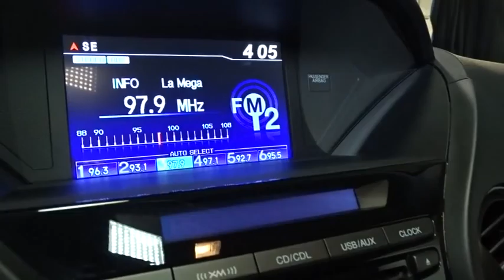2014 Honda Pilot Hillside, Newark, Union, Elizabeth, Springfield, NJ 161282A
WINTER IS HERE!!! AWD FOR YOUR SAFETY AND ALITTLE BIT OF FUN!!! CLEAN CARFAX ONE OWNER! WOW LOW MILES ALMOST NEW!!! We invite you to stop in and visit our state of the art showroom conveniently located on Route 22 West in Hillside, New Jersey, just 2 miles West of Newark International Airport. All prices exclude applicable sales tax, motor vehicle, certification (if applicable), dealer documentation fee of $449, and any dealer installed accessories. Pre-owned vehicles are sold cosmetically as-is. Vehicles over 7 years old and / or 100,000 miles are sold as-is.PLEASE ASK US FOR YOUR FREE VEHICLE HISTORY REPORT. Note that we make every effort to ensure the accuracy of the information on our site however we use information from and through multiple sources and cannot guarantee accuracy or be responsible for typographical errors. At Route 22 HONDA, We Deliver Like Nobody Else!
Radio w/Seek-Scan, Clock and Steering Wheel Controls,w/Seek-Scan, Clock and Steering Wheel Controls,Window Grid Antenna,Bluetooth Handsfreelink Wireless Phone Connectivity,1 LCD Monitor In The Front,Radio: AM/FM/CD Audio System -inc: 229-Watt, 7 speakers including subwoofer, 2-GB CD library, Bluetooth streaming audio, USB audio interface, MP3/auxiliary input jack, MP3/Windows Media Audio (WMA) playback capability, Radio Data System (RDS) and Speed-Sensitive Volume Control (SVC),Chrome Grille,Black Side Windows Trim and Black Front Windshield Trim,Front Windshield -inc: Sun Visor Strip,w/Machined Accents,Galvanized Steel/Aluminum Panels,Body-Colored Rear Step Bumper w/Black Rub Strip/Fascia Accent,Body-Colored Power Heated Side Mirrors w/Manual Folding,Flip-Up Rear Window w/Fixed Interval Wiper and Defroster,Steel Spare Wheel,Power Liftgate Rear Cargo Access,Speed Sensitive Variable Intermittent Wipers,Splash Guards,Wheels w/Machined Accents,Power Tailgate/Rear Door Lock Included w/Power Doors,Fully Automatic Aero-Composite Halogen Daytime Running Headlamps w/Delay-Off,Body-Colored Front Bumper w/Black Rub Strip/Fascia Accent,Front Fog Lamps,Tailgate/Rear Door Lock Included w/Power Door Locks,Wheels: 18 Alloy,Express Open/Close Sliding And Tilting Glass 1st Row Sunroof w/Sunshade,Body-Colored Bodyside Moldings,Tires: P235/60R18 102T AS,Compact Spare Tire Stored Underbody w/Crankdown,Deep Tinted Glass,Body-Colored Door Handles,Clearcoat Paint,Driver Foot Rest,Rear Cupholder,Power Door Locks w/Autolock Feature,Day-Night Auto-Dimming Rearview Mirror,Fixed 60-40 Split-Bench Leatherette 3rd Row Seat Front, Manual Fold Into Floor, Control and Type Head Restraint,Analog Display,2 Seatback Storage Pockets,Compass,Engine Immobilizer,Anti-Whiplash Adjustable Front Head Restraints and Manual Adjustable Rear Head Restraints,Leather Door Trim Insert,Delayed Accessory Power,HVAC -inc: Underseat Ducts, Headliner/Pillar Ducts and Console Ducts,Valet Function,Instrument Panel Bin, Interior Concealed Storage, Driver / Passenger And Rear Door Bins,Air Filtration,HomeLink Garage Door Transmitter,Front Cupholder,Illuminated Locking Glove Box,Gauges -inc: Speedometer, Odometer, Engine Coolant Temp, Tachometer, Trip Odometer and Trip Computer,60-40 Folding Split-Bench Front Facing Manual Reclining Fold Forward Seatback Leather Rear Seat w/Manual Fore/Aft,Dual Zone Front Automatic Air Conditioning,Driver And Passenger Visor Vanity Mirrors w/Driver And Passenger Illumination,Cruise Control w/Steering Wheel Controls,Remote Keyless Entry w/Integrated Key Transmitter, 4 Door Curb/Courtesy, Illuminated Entry and Panic Button,Leather Front Seats,FOB Controls -inc: Trunk/Hatch/Tailgate, Windows and Sunroof/Convertible Roof,Leather/Metal-Look Gear Shift Knob,Rear HVAC w/Separate Controls,Instrument Panel Bin, Interior Concealed Storage and Driver / Passenger And Rear Door Bins,Interior Trim -inc: Metal-Look Instrument Panel Insert, Chrome And Metal-Look Interior Accents,Power Rear Windows and Fixed 3rd Row Windows,Cargo Space Lights,Perimeter Alarm,Full Carpet Floor Covering -inc: Carpet Front And Rear Floor Mats,Carpet Floor Trim,Full Cloth Headliner,Interior Trim -inc: Metal-Look Instrument Panel Insert and Chrome And Metal-Look Interior Accents,Cargo Area Concealed Storage,Manual Tilt/Telescoping Steering Column,Front Center Armrest and Rear Center Armrest w/Storage,Trunk/Hatch Auto-Latch,8 Person Seating Capacity,Remote Releases -Inc: Power Trunk/Hatch and Mechanical Fuel,Full Floor Console w/Covered Storage, Mini Overhead Co